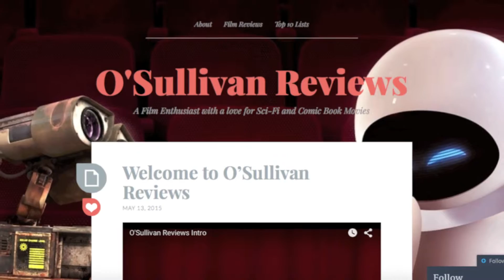Welcome to My Channel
Here on my YouTube channel I will be uploading mainly film-related content such as favourite film videos, top 10 lists and blu-ray reviews. I also occasionally produce filmmaking content such as filmic remakes, which you can find on my O'Sullivan Productions playlist. My film reviews are available to read on my